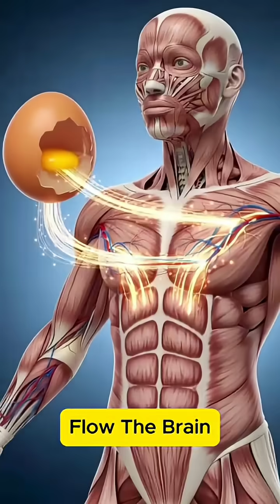“What Happens Inside Your Body When You Eat an Egg 🍳 — 3D Animation Explained”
What happens inside your body when you eat an egg? 🍳
This 3D animated short shows how an egg travels through your digestive system — releasing proteins, vitamins, and essential nutrients that repair muscles, fuel your brain, boost immunity, and strengthen your body from inside.

🔍 In this video you’ll see:
• Egg digestion in your body
• Protein absorption explained visually
• How eggs help build muscles
• Brain & immune system benefits
• Why eggs are one of the most complete foods